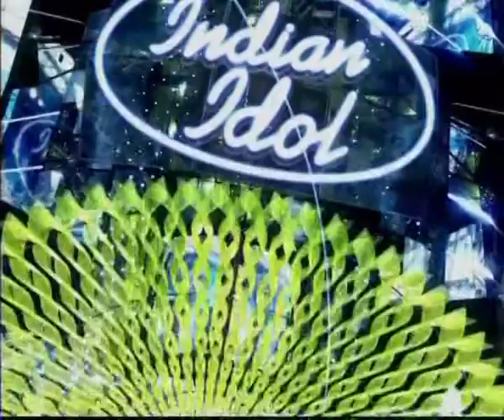INDIAN IDOL TAKA TAK